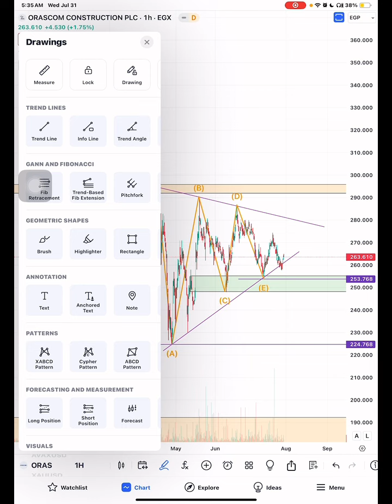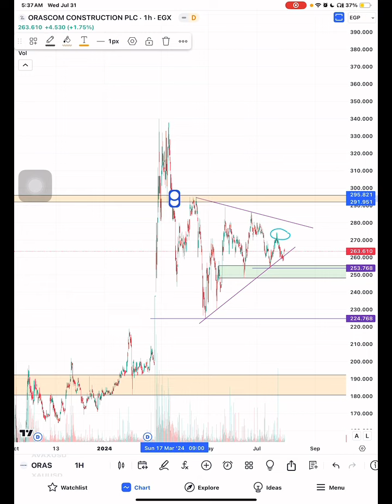تحديث أوراسكوم كونستراكشن ORAS